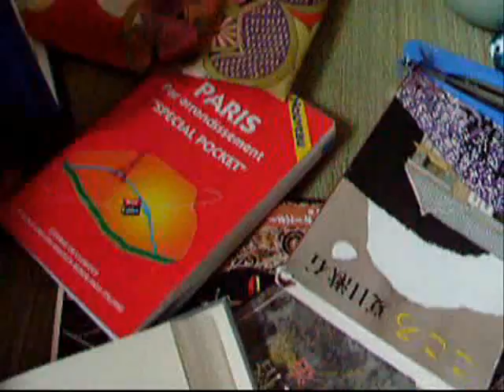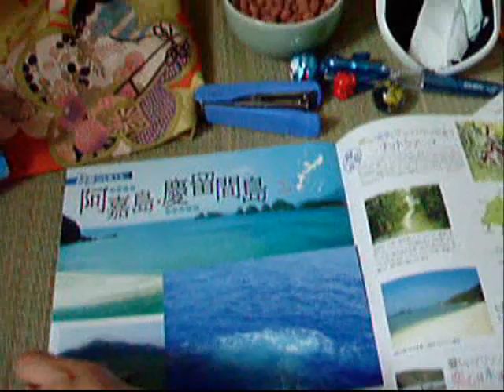Demitour dans ma tête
Mémoire de la France...c'est quelque chose qui me reviens soudain...